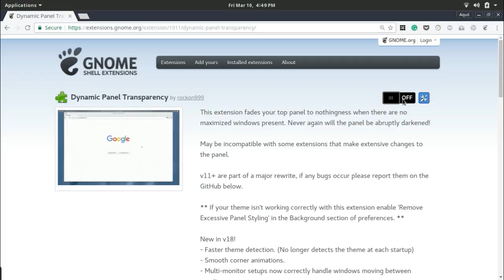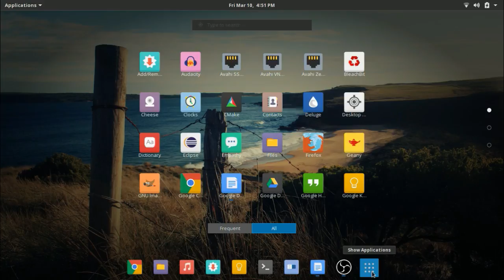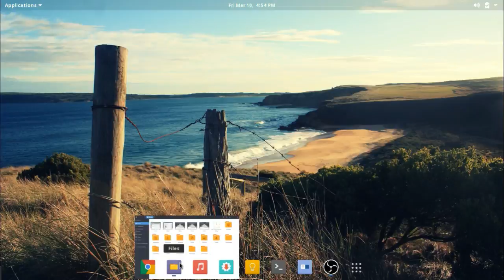How to make the Gnome top panel transparent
This quick tutorial shows how to make the top bar in Gnome transparent. A transparent top panel makes the desktop look overall beautiful by blending the wallpaper with the panel.
First, install the Gnome shell integration on your chrome or chromium browser then install the Dynamic Panel transparency.